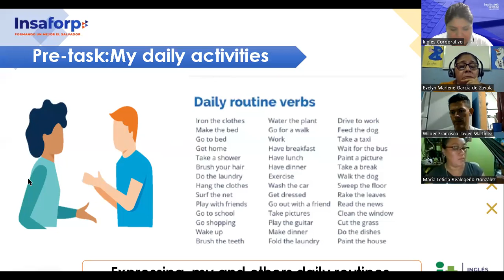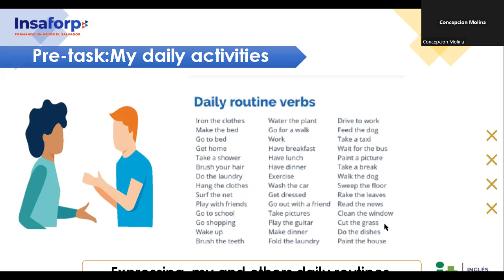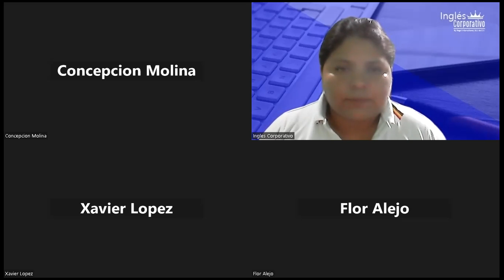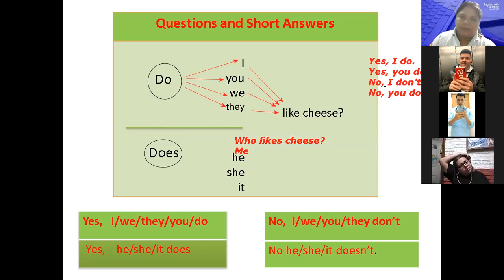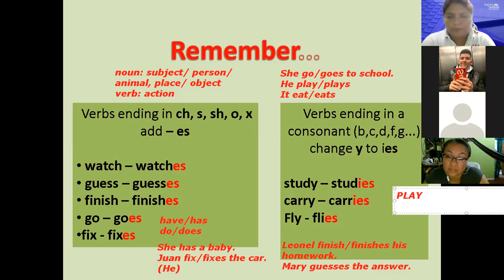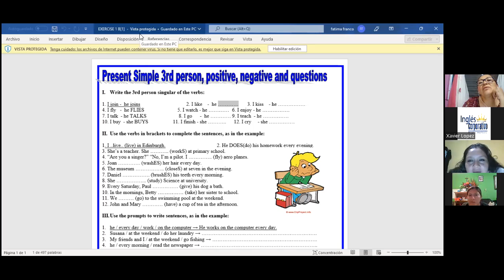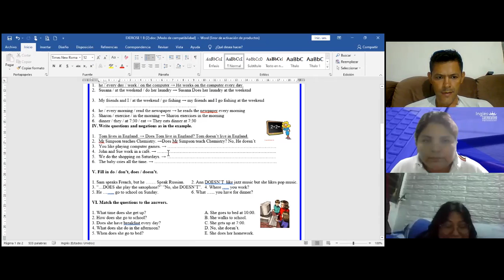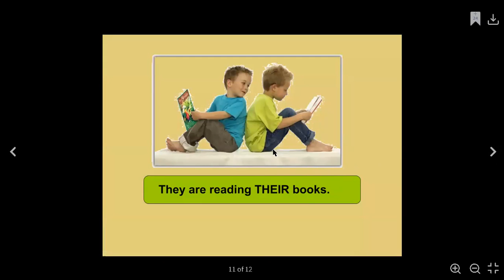Inglés Corporativo #7 -16-11-22- Yes / No Questions and short answers